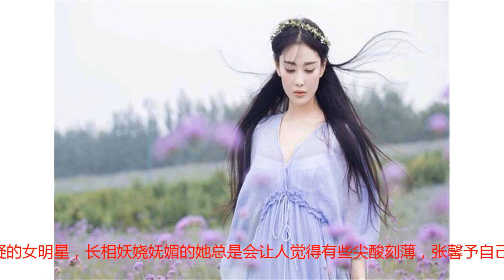张馨予被吐槽不重视新郎，可是大家都忽视了她的良苦用心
张馨予是一个备受质疑的女明星，长相妖娆妩媚的她总是会让人觉得有些尖酸刻薄，张馨予自己也曾说话这个问题后来因为参与录制了《奇兵神犬》，她的口碑有了明显的逆转，敢吃苦不怕累还挺圈粉的在这个节目后，她的才华也渐渐被人发现，即使不靠脸在娱乐圈发展，她也可以靠自己的画画天赋养活自己因为录制这个节目，张馨予还遇到了要和自己共度一生的男人何捷，她也直接晋升为军嫂，两个人简单的婚礼堪称娱乐圈的一股清流在婚礼后，张馨予发布了一条微博，她称：永捷同馨，永结同心。配图是两个人的婚纱照，俊男靓女十分般配但是意外撞脸张馨予而走红的伴娘刘朵朵则发微博表示：千万不要让新娘选婚纱照，新郎只是背影以及侧脸，露脸程度还不及伴娘也许表姐只是好意吧，但是这样的语气真的让人很不舒服！何捷是军人，有自己的纪律，张馨予这样其实是保护自己的老公，你觉得呢？